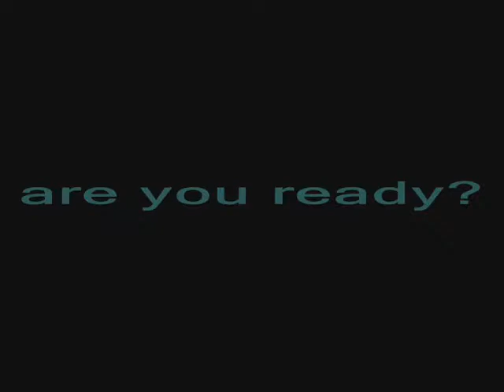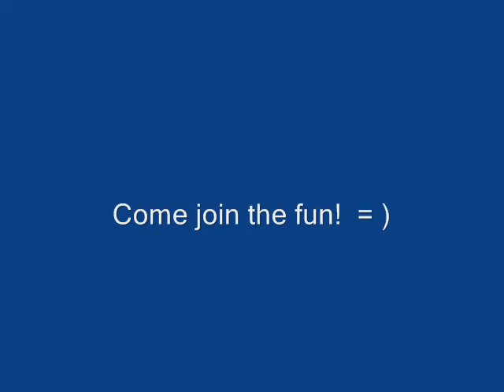JARY vs SickSimon 4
The sound sorta falls out of sync for some reason recording weak side, so sorry.  But enjoy!